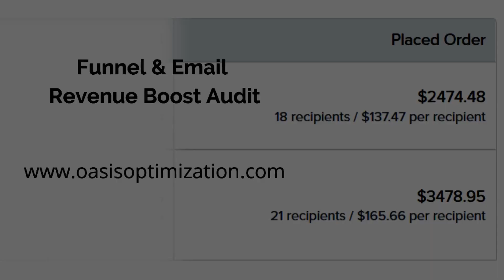How To Improve Your Email Flow Results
Email flows are a powerful addition to your store's email marketing, and although they work automatically, it doesn't mean you have to neglect them.

Here are some ways you can make your flows perform even better and generate more $$$.

If you need help with your email marketing, head over